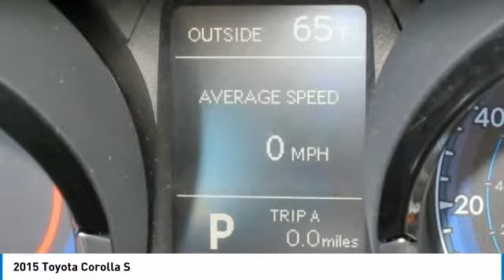2015 Toyota Corolla Mays Landing NJ 49361A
2015 Toyota Corolla S

Shore Toyota
4236 Black Horse Pike

CarFax 1-Owner, -Bluetooth -Aux. Audio Input ABS Brakes -Automatic Headlights -AM/FM Radio and many other amenities that are sure to please. Based on the excellent condition of this vehicle, along with the options and color, this Toyota Corolla is sure to sell fast. -Front Wheel Drive -CARFAX 1-Owner